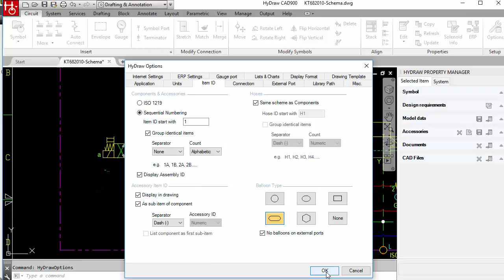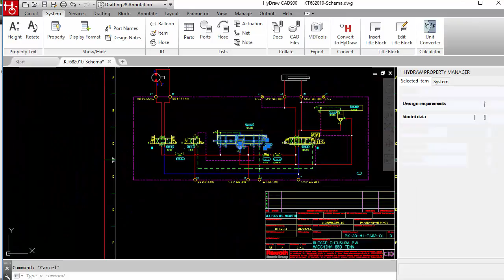How to Reassign and Display Assembly IDs within HyDraw CAD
Before reassigning any Assembly IDs, they will need to be shown within the drawing. Easily toggle the visibility of Assembly IDs within the drawing through the options. Once visible, simply run the reassign ID command, select the components to reassign, and specify the base Assembly ID to start reassigning from. Additionally, note that only Assembly IDs can be changed, if need be, utilizing the checkbox within the dialog.

Design Smart & Intelligent Hydraulic Circuits.
Boost Productivity with HyDraw CAD from VEST, Inc.